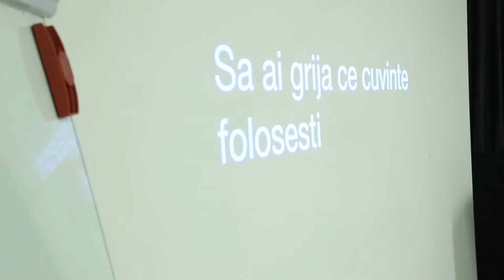Curs de PR cu Ioana Manoiu